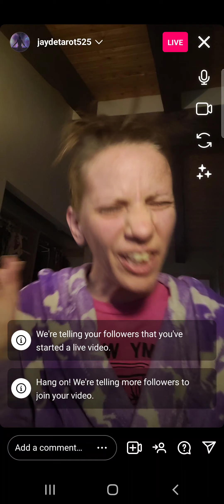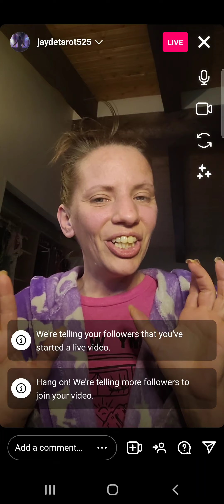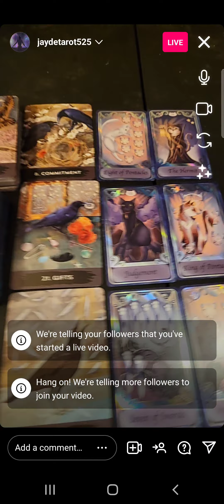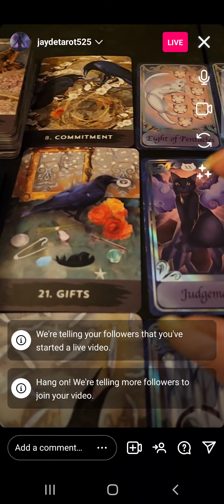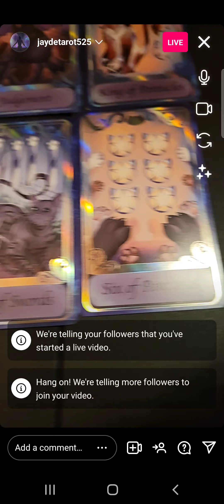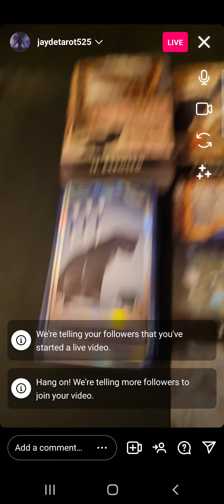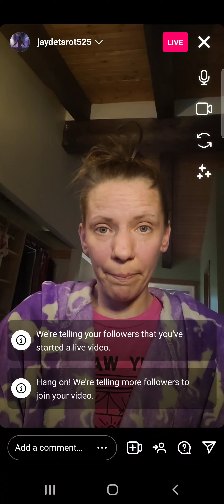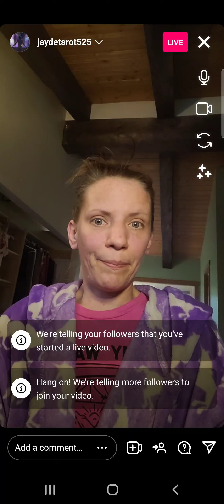the truth of Jesus christ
YouTube Jaydetarot

Decks urbancroworacle and crookedcattarot